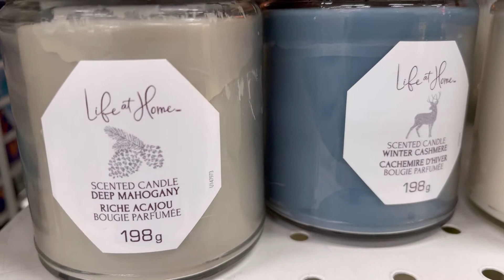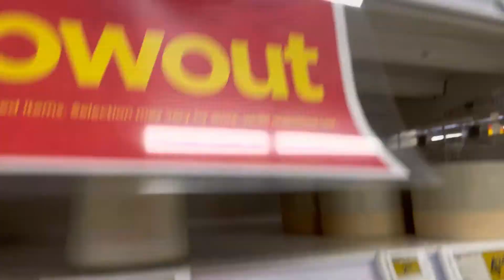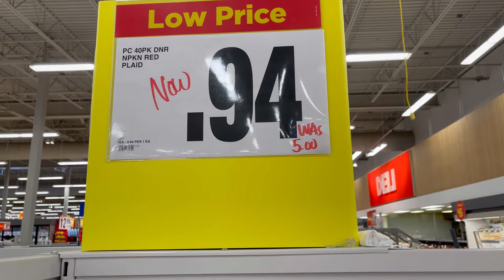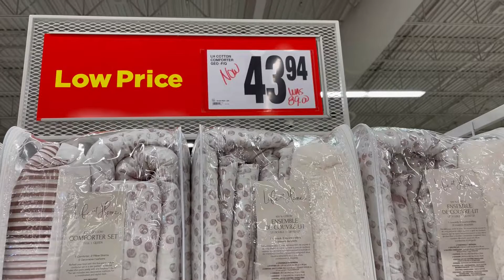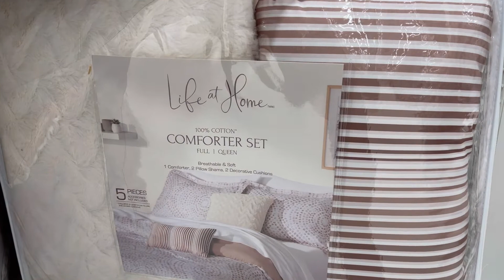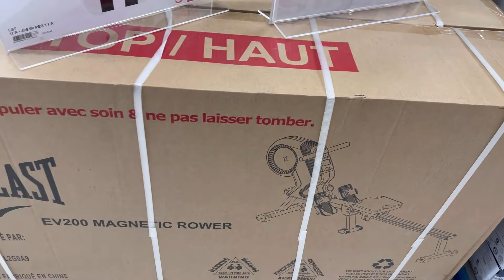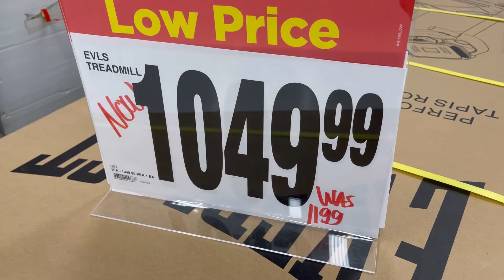Clearance sale | real canadian superstore | superstore deals | 60% off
Clearance sale at real canadian superstore